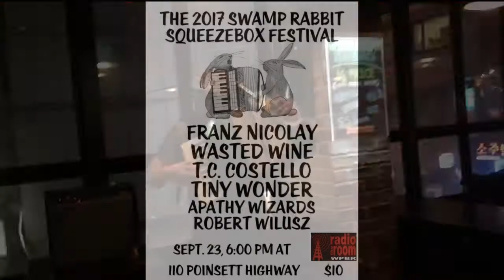Accordion Festival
On the Music Scene tonight, the state's first accordion festival is happening this Saturday right here in Greenville. TC Costello is here to tell us all about it and the quirky instrument.